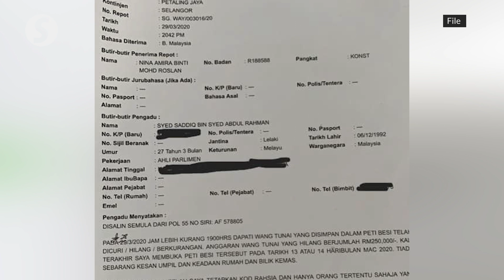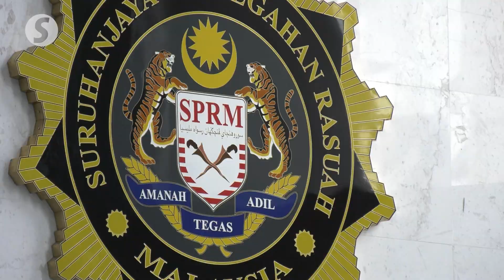Witness: I suspected Syed Saddiq conspired with two other individuals over missing RM250,000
An assistant superintendent of the Royal Malaysia Police told the Kuala Lumpur High Court on Wednesday that he suspected Muar MP Syed Saddiq Syed Abdul Rahman and two other individuals were involved in the missing RM250,000 cash from a safe kept in the house of the politician, two years ago.